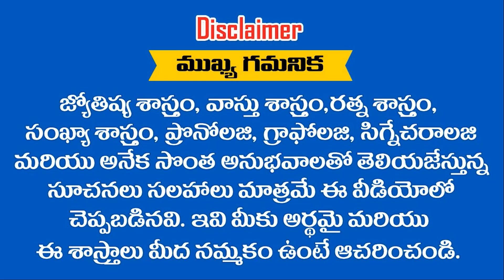Meena Rasi Phalalu December 2021 Telugu | Meena Rashi December MasaPhalalu 2021 | pisces Horoscope